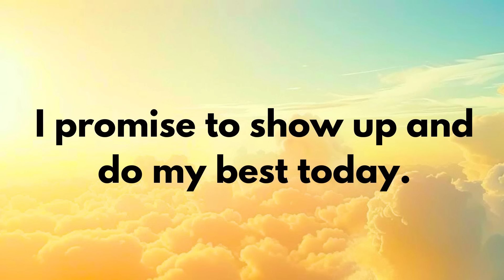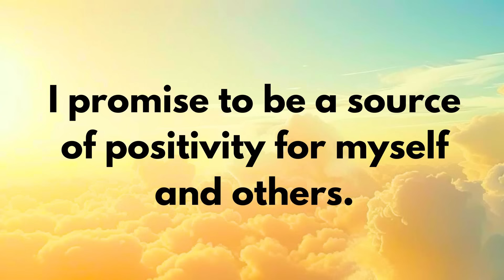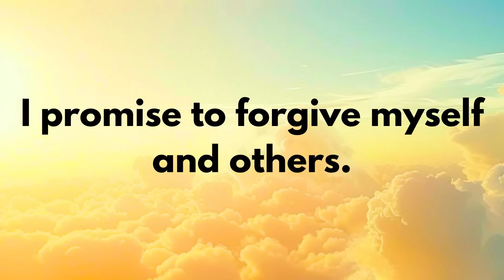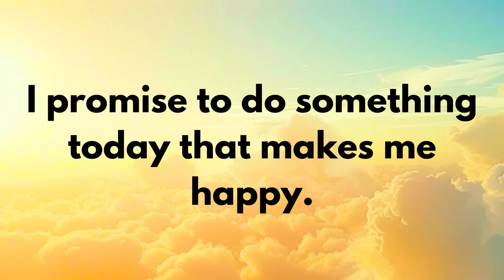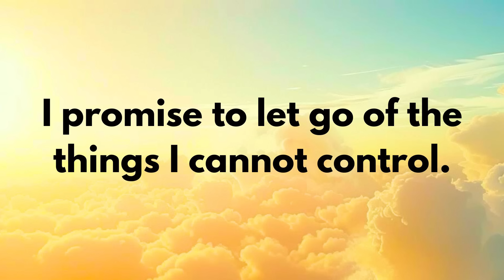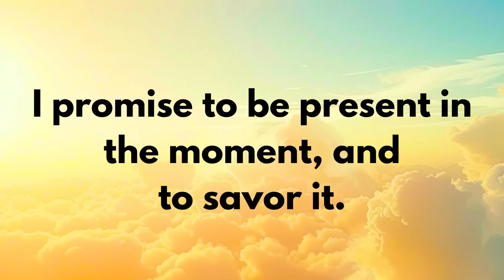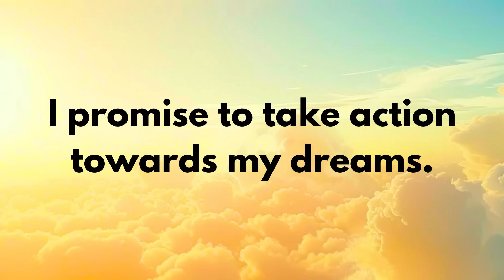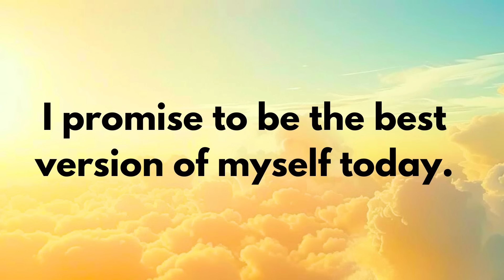I Promise - Morning Affirmations for a Positive Day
Make a series of simple but powerful promises to yourself. Make this a positive day with morning affirmations. For when you commit to yourself, you can have a positive day every day.

Wake Me Up is the # 1 guided morning routine podcast. Our guided morning wake ups offer mindfulness, meditation, yoga, and motivation specifically designed to help you get out of bed and start your day with a positive mindset. Stop pressing the snooze button all morning long, and turn on an episode of Wake Me Up instead. You will be happier and more successful at everything in life because of it!

Try out our different kinds of episodes to see what you like. And add it into your morning routine every day. Each day, you will be happier than the day before :)

You can listen to Wake Me Up in audio-only format on your favorite podcast player! to learn more.

Want more Wake Me Up? Join Wake Me Up Premium to get instant access to the entire WMU catalog of 400 episodes, including exclusive bonus episodes only available to premium supporters.

Follow our network on Instagram and TikTok @_heychamp

Warning about stretches, breathing, and other techniques: Only partake in the physical movements and practices suggested in Wake Me Up episodes if you are physically able and in safe surroundings. All movements are done at the individual's own risk. Be safe, and always consult a doctor if you have any questions or concerns.

00:00 Introduction
01:35 Affirmations begins
09:15 Conclusion + Inspiration